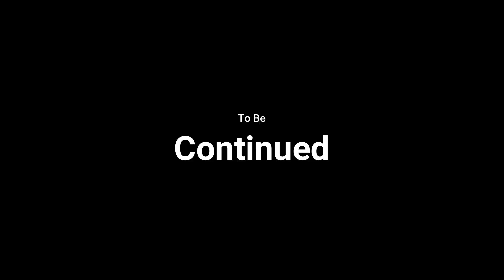Mumbai To Myanmar Gate ( Igatpuri) Ride PART-1 | on BMW G310GS| Thanekar Sagar Vlogs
This vlog is about My Mumbai To Myanmar Gate ( Igatpuri) Ride with My Riding Partners PART-1

Thanekar Sagar vlogs is Active on Instagram- @thanekarsagarvlogs
About Thanekar Sagar Vlogs - a Lifestyle vlogger, Motovlogger from Thane, India. I ride Royal enfield Himalayan & Honda Bikes

 Contact to : MAD Accessories

For Discount : Give my Referance to Mithul Bhai, shop owner for better price & discount.

Address: YMCA, 1788/45 Sangha Mitra CHS Opp, D.N.Nagar, Andheri West, Mumbai, Maharashtra 400053

Track  : Credit to
Track: [FREE] THE KID LAROI TYPE BEAT | “I’LL WAIT FOR YA”(prod. JOOH BEATZ)  [NCB Release]

Check out the Usage Policy on how to use NCB Beats in your videos

??  S U B M I T - Y O U R - B E A T S ??